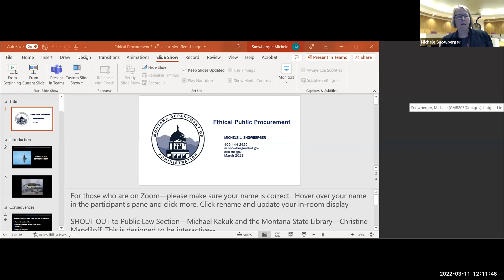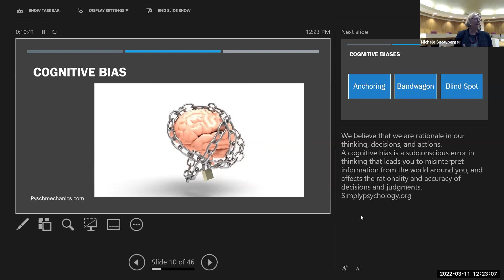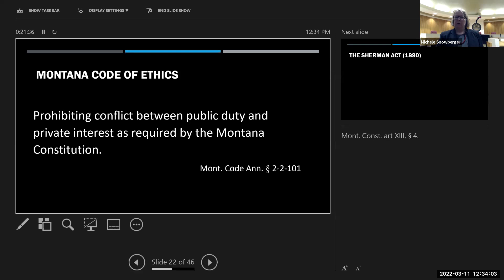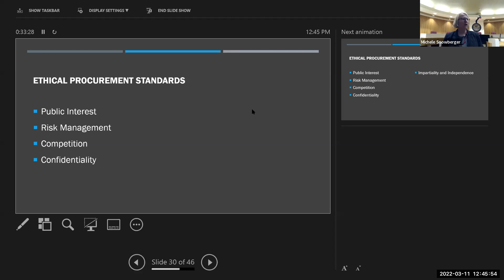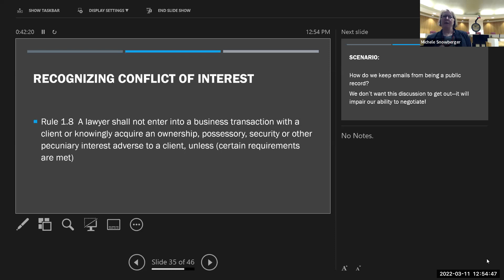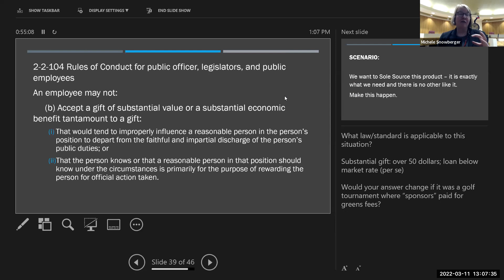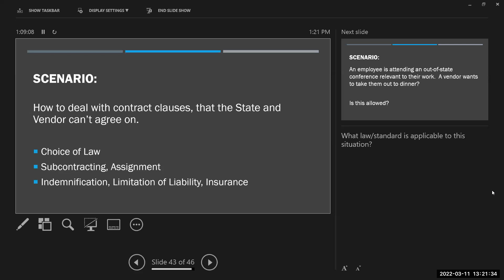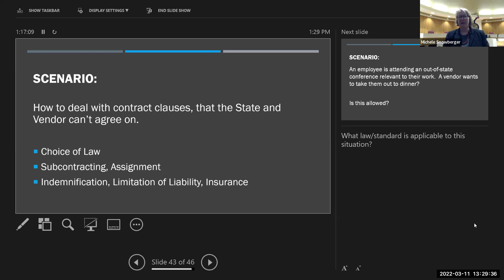Ethical Public Procurement